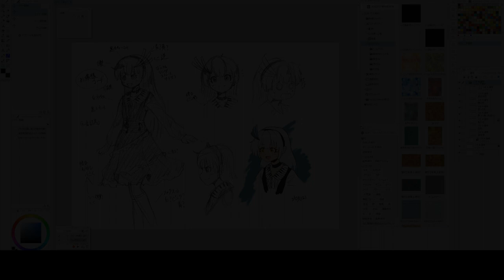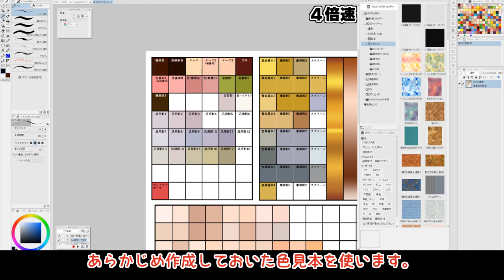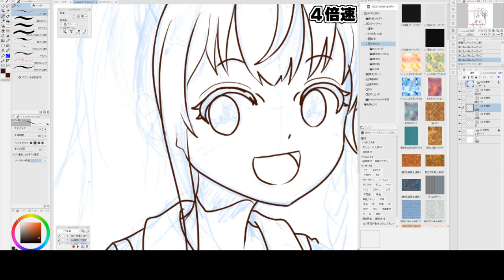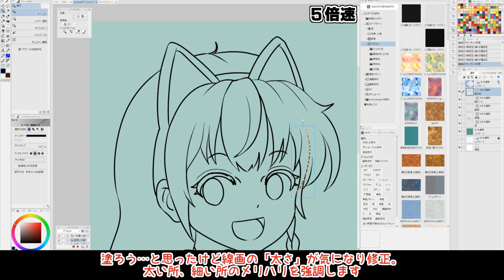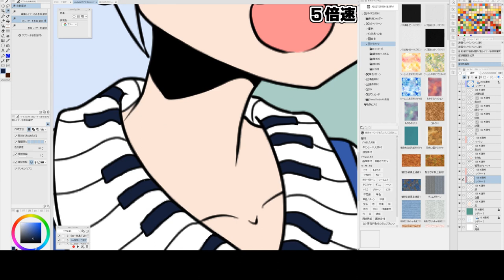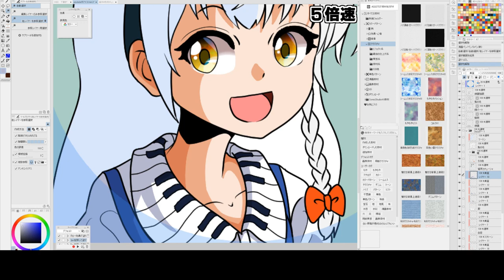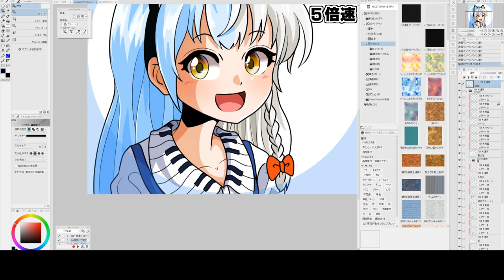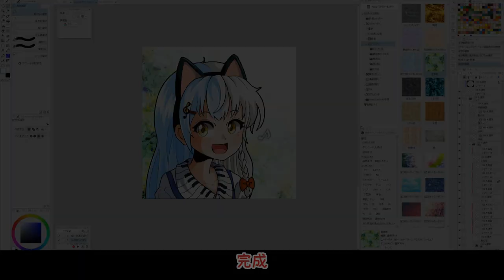【解説動画】鍵坂シロエができるまで【説明はテキトー】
今回はいつもと違い、このチャンネルのチャンネルアイコンである「鍵坂シロエ」のイラストがどうやって出来たかの備忘録を動画にしてみました。

正直な話、絵を描いている時間よりも編集している時間の方が長かったです。

使用している描画ソフトはClip Studio Paintです。

また、動画内で鳴っているミュージックは「BGMer」様からお借りさせて頂きました。